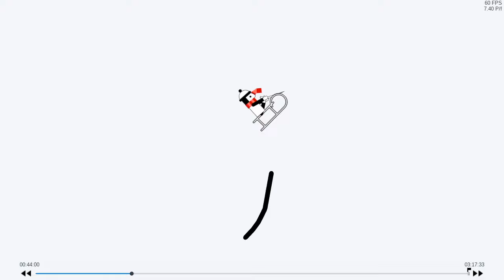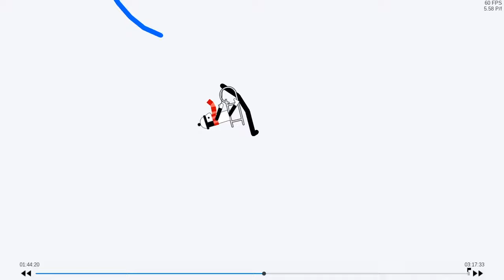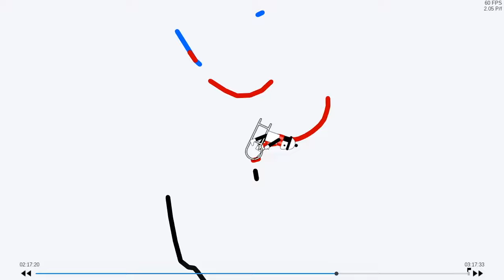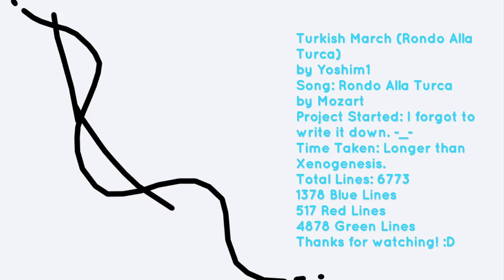Line Rider - Turkish March (Rondo Alla Turca)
This is *not* made in Line Driver. All of my tracks are made in Line Rider, which you can play

This line rider music video is made synchronized to Wolfgang Mozart's Turkish March / Rondo Alla Turca. :D

I tried manuals. They aren't amazing, but some of them are good. This is also my first non decorated track. (WITH 4878 scenery lines... lol) The music sync could be better in the middle parts, but it got better nearer to the end. Also, yay first kramual.

Rondo Alla Turca (Turkish March)

-=- Track Statistics: -=-
Line Rider track name: Turkish March (Rondo Alla Turca)
Line Rider track made by Yoshim1.
Line Rider version used: Line Rider Advanced
Time taken to complete: I forgot to write down the time started... oops

Lines placed in Line Rider:
Total lines: 6773
Blue lines: 1378
Red lines: 578
Green lines: 4878

(It includes multiple improvements to the base line rider video game.)